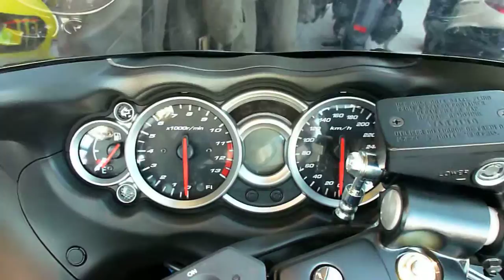Suzuki GSX 1300 R ''Hayabusa'' 197 Hp 295 Km/h 2012 * see also Playlist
New Deep Black Suzuki GSX 1300 R ''Hayabusa'' 197 Hp 295 Km/h 2012 * see also ''Suzuki Hayabusa GSX 1300''